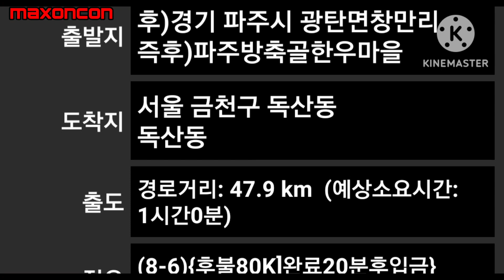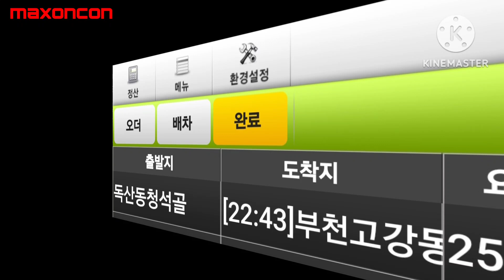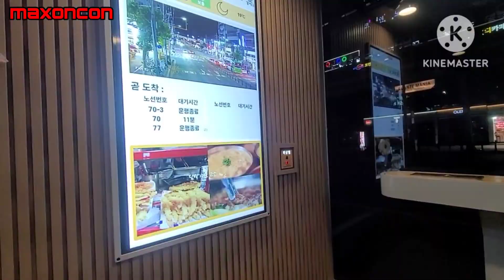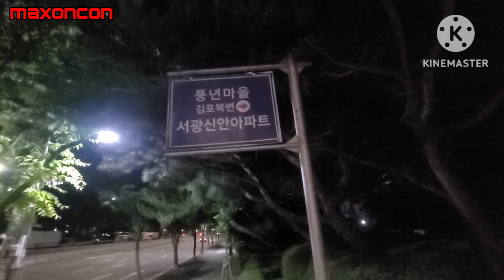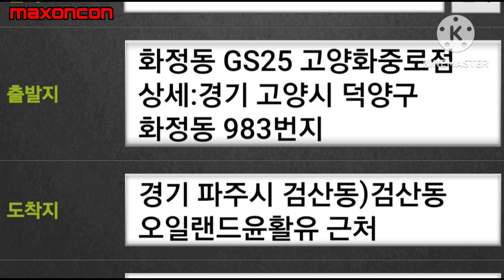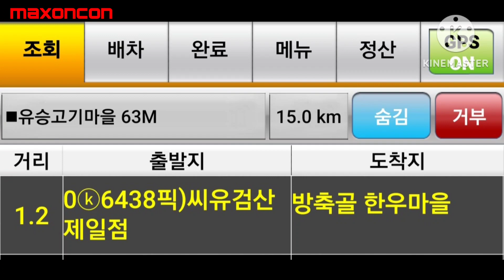편도콜 출발/ 방축골을 어떻게 가야할까? maxoncon 중년대리TV 대리운전 대리기사 대리운전vlog 운행여행기 젠틀리